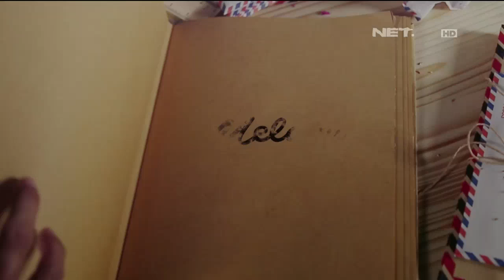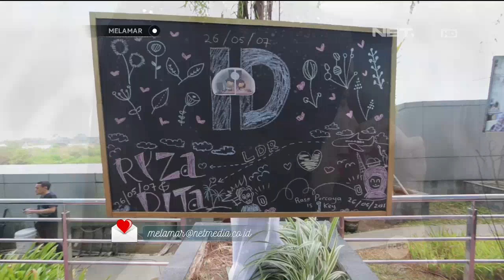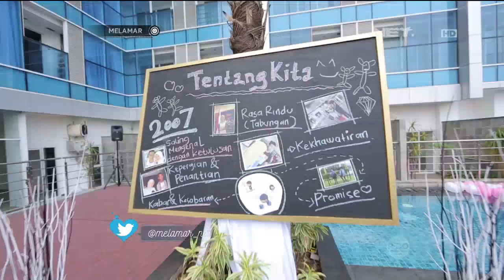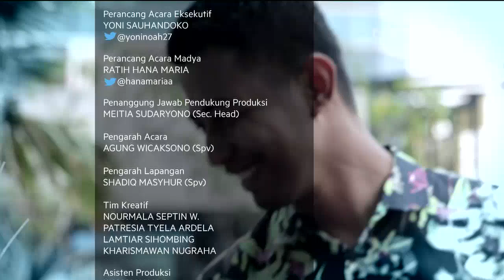Melamar - Episode 33 - Kata-kata Romantis Riza Saat Melamar Dita - Part 3/3